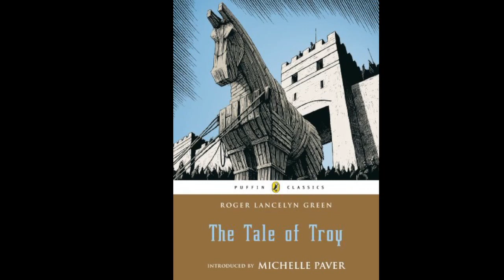The Tale of Troy: The Judgement of Paris Track 1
A villain is born.